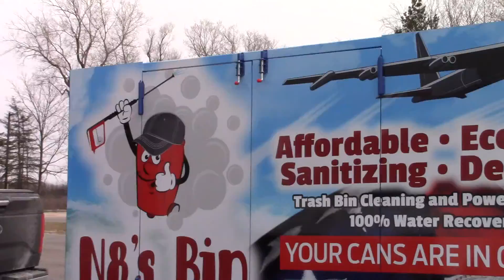Trash Bin Cleaners Direct | Start Your Own Business | Dan Swede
Trash Bin Cleaner Direct (Dan Swede) is making the BEST Trash Bin Systems in the industry! Interested?

Eco-Friendly high-speed trash bin cleaners (wheelie bin cleaners) & pressure washing systems open the door to a new emerging business with unlimited potential in an unsaturated market. We are offering tremendous opportunities for entrepreneurs looking to get into a unique business venture.

 Top 10  Reasons Why Our Systems Stands Alone as The World’s Most Eco-Friendly, High-Speed Trash Bin & Pressure Cleaning Systems;
1)  Our systems clean the filthiest starter trash cans “first time cleaning” in an average of 30 seconds! Unlike other systems that take an average of 3 to 10 Minutes just to clean one can.
2)  Cleans maintenance trash bins in an average of 10 seconds and with less than 1-gallon of water.
3)  No Franchise Fees or Restrictions.
4)  Ultra-High-Volume 9 GPM @ 3500 PSI High-Temperature 31 HP 896cc Hot Water Pressure (Best in Class) Gold starter package includes a 8 GPM @ 3500 PSI unit  (Not an underrated 688cc 22HP Honda power washer)
5)  100% Chemical Free Trash Cart Cleaning. We use high-temperature hot water, and 31,500 Cleaning Units (CU’s) on our Platinum Plus models & 28,000 CU’s in our Gold Series.
6)   True heat high-efficiency diesel-fired 600,000 Btu heaters, can save you up to $1,600.00 per month on diesel fuel.
7)   Up to 17 stage wastewater filtrations: Standard 11 To 12 Stage Filtration System Comes on All of Our Models. Our top of the line models include our exclusive Hydro-Clear 3 Stage Wastewater Filtration System with Hydrocarbon, Oil, Fuel, Phosphate, & Odor Control Filters 17 total stages
8.   Separate 270-gallon wastewater recovery tank & supply tanks. Dual 400 Gallon tanks on Diamond Packages.
We do not use our trash bin hopper to hold all your unfiltered garbage & wastewater. (It’s insane to have up to 2,800 lbs. of weight hanging off the rear of a truck or trailer). See why
9)  Multifunction System: Trash Cart & High-Speed Pressure Cleaning Systems attracts clients like waste companies, municipalities, retail stores like Walmart & of expands your residential services.
10) Our systems can pressure clean concrete and pavers at up to 200 Sq. Ft per Minute. (Fastest cleaning speeds in the industry) and has multiple accessories are available: High-Speed Surface Cleaners from 8” up to 60” wide models, Soft Wash Systems, Wet Sandblast, Extension Wands up to 20’ long, Turbo Nozzles for dumpster cleaning and graffiti removal, Muck Scuppers & more.